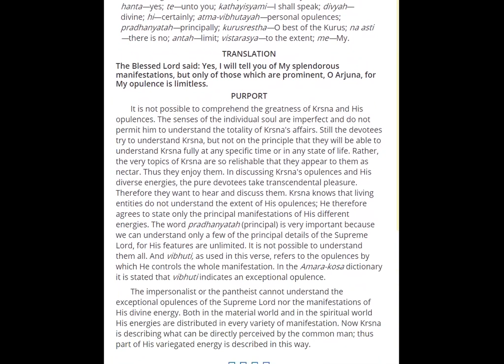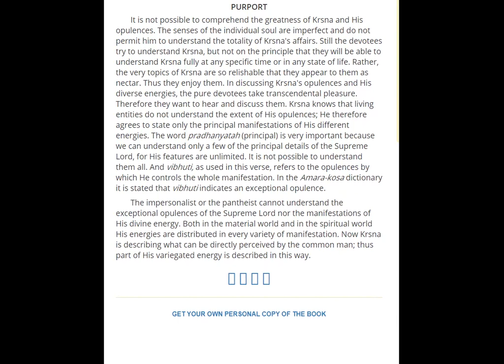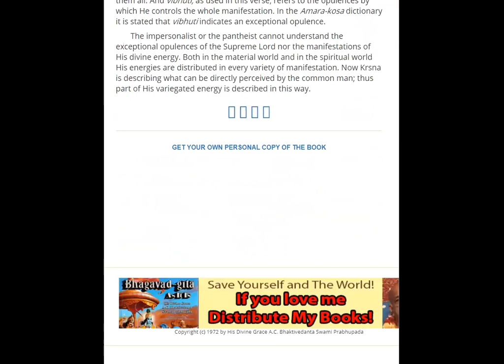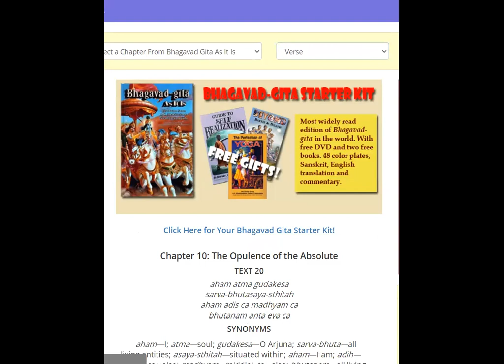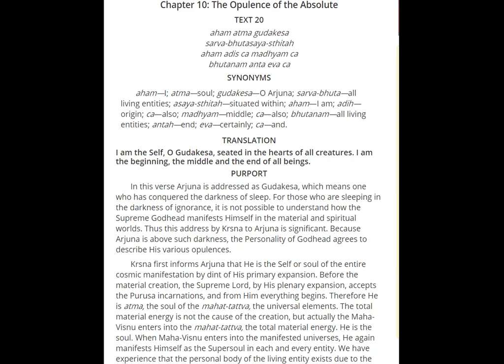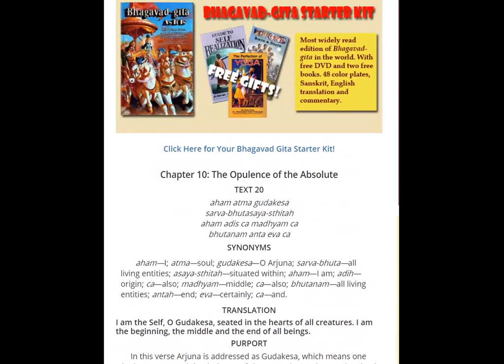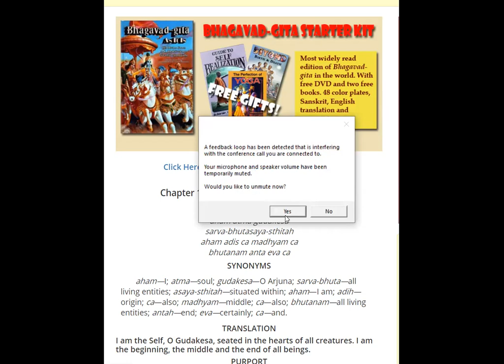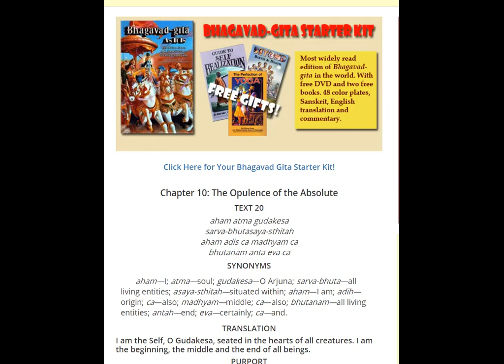BG_32_Text_10.(19-20)_22_JAN_2021_SoulPeace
In this  session we will learn about the Planery expansions of Krishna and His various forms and how to surrender to Him.